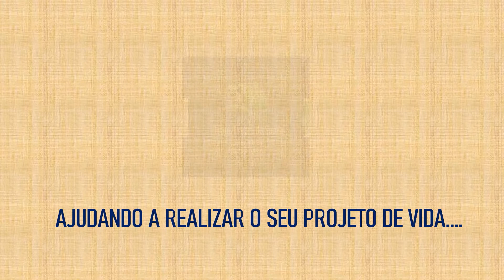Apartamento para locação, mobiliado no Jardim da Saúde (LOCADO)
Que pena. Esta oferta era imperdível e por esta razão já foi locada.